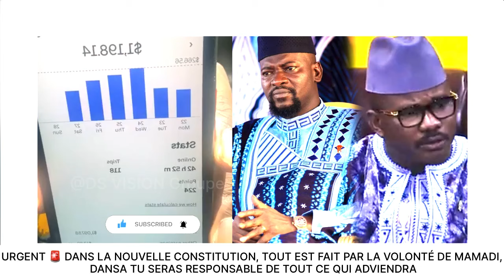URGENT 🚨 DANS LA NOUVELLE CONSTITUTION, TOUT EST FAIT PAR LA VOLONTÉ DE MAMADI, DANSA TU SERAS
URGENT DANS LA NOUVELLE CONSTITUTION, TOUT EST FAIT PAR LA VOLONTÉ DE MAMADI, DANSA TU SERAS RESPONSABLE DE TOUT CE QUI ADVIENDRA